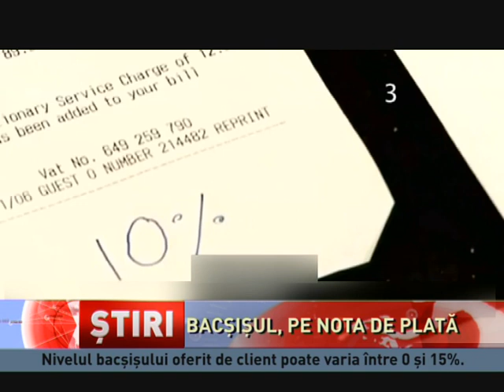Bacșișul, pe nota de plată